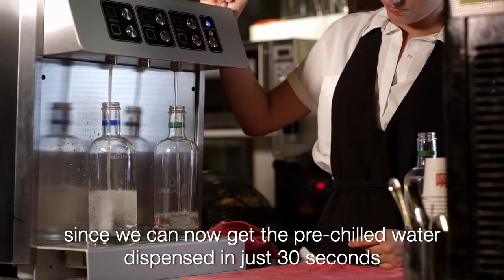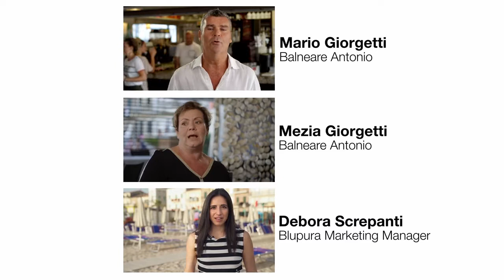Balneare Antonio goes plastic-free thanks to blupura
Balneare Antonio in Porto Recanati (MC) is the first restaurant and beach resort to become 100% plastic-free thanks to Blupura. Mario and Mezia Giorgetti share their experience.